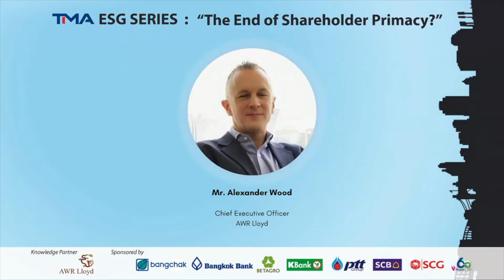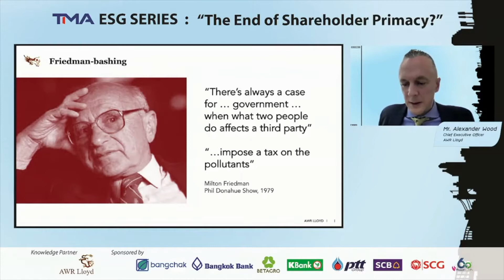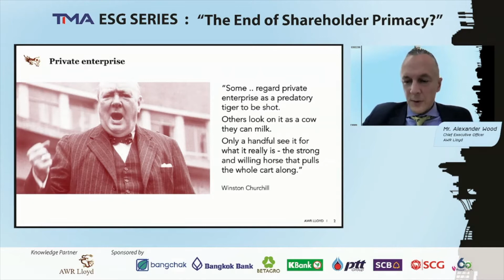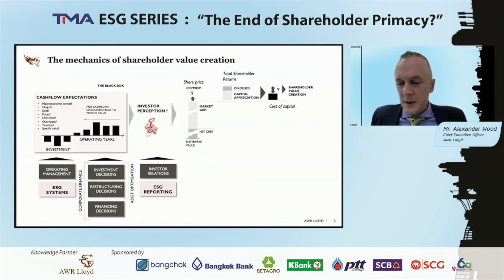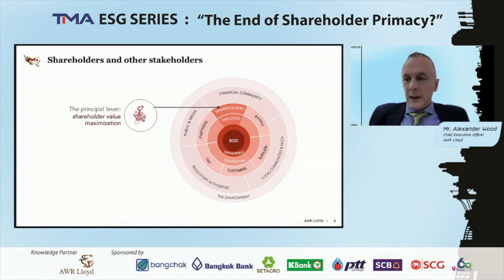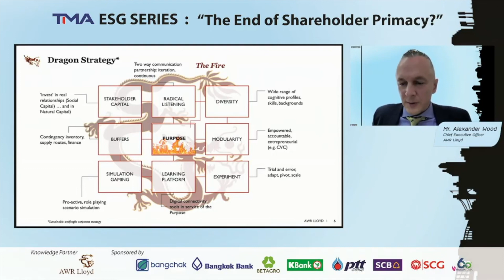The End of Shareholder Primacy ?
The End of Shareholder Primacy – a trick question ?
Listen to our CEO discussing what he sees as a trick question.

Alex Wood, CEO of AWR Lloyd, is a strong believer in Stakeholder Capitalism, but argues that there is no other (successful) form of capitalism.

The question ‘Is it the End for Shareholder Primacy ?’ is dangerous because it implies a lack of understanding about how free market economies work (or should work). But he says, it is important to ask provocative questions, so that we can be sure we have good answers.

In a free society, a company is established by private shareholders as a voluntary and enterprising decision. Shareholders are the owners of a company. Of all a company’s stakeholders, shareholders take the greatest financial risk … If things go wrong … which they often do in business … shareholders can lose all the capital that they invest. They put their capital at risk on the understanding that they also have the potential for the greatest returns if things go well.

In a free and competitive economy, shareholders do not have any ‘primacy’ as such, in the sense of giving them any special coercive powers over other stakeholders.

For a business to be successful and generate returns, the owners of a business must develop mutually rewarding relationships with a diverse mix of stakeholders, all of whom engage voluntarily with them and their representatives.

Shareholders need the willing co-operation of stakeholders to achieve their objectives - and vice versa. A successful economy is an ecosystem of free exchange, interdependence and symbiotic co-operation. If a stakeholder simply doesn’t like a company’s methods, style or products, then they have the freedom to terminate their association with the company.

What has been happening in recent decades is that people across the world have been waking up to their rights and powers as stakeholders. They have been refusing to buy the products of companies they regard as unethical - and refusing to work for such companies. In many cases they have gone further in publicly shaming unethical practices and business models which they see as damaging to the physical environment. And they have every right to do so… If shareholders do not take these concerns into account, their businesses will likely fail.

What has become known as ‘ESG’ is a way for shareholders and the management teams which represent them - to establish systems for actively addressing the concerns and priorities of all such stakeholders to ensure win-win relationships.

Developing Best Practice ESG systems and strategies for companies in Asia has become a core part of AWR Lloyd’s work in recent years – including Nature Based Solutions, Energy Transition and Corporate Venture Capital strategies.